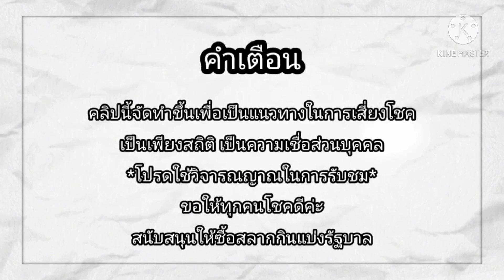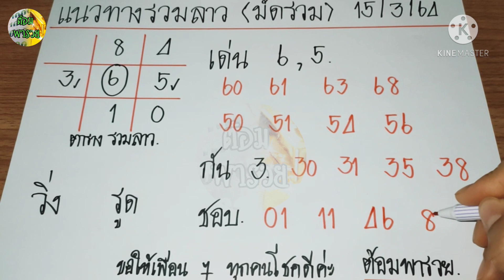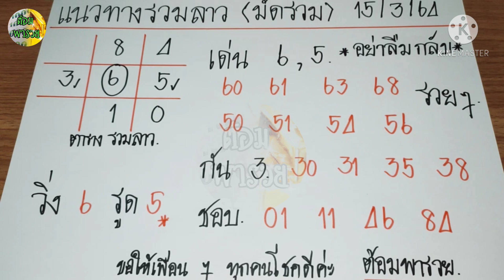แนวทางรวมหวยลาว(มัดรวม ทุกลาว) วันที่ 15/3/64@ต้อมพารวยธูปไอ้ไข่ให้โชค